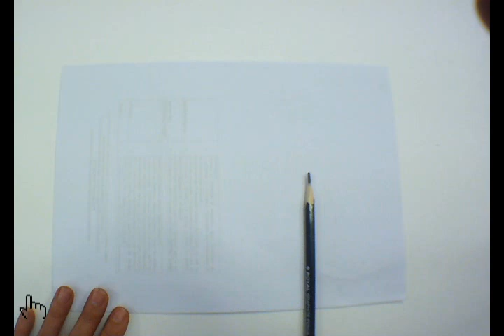come abbozzare un disegno in modo facile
Imparare a disegnare a matita è il sogno di tante persone. Iniziare non è difficile, bastano pochi esercizi e tanta pratica. 😉 Scopri subito come!